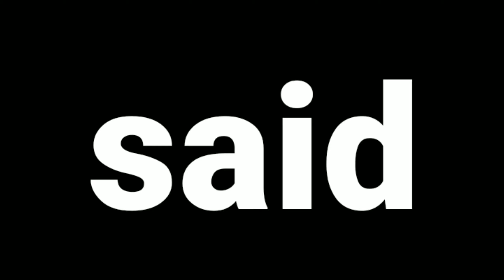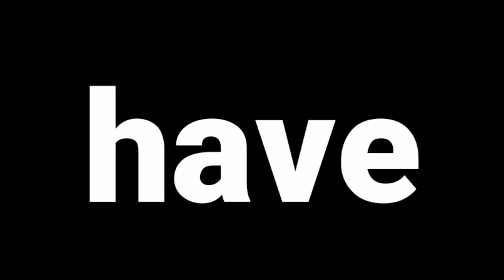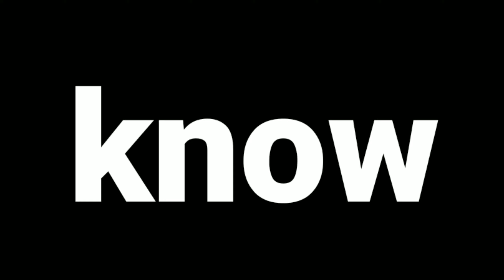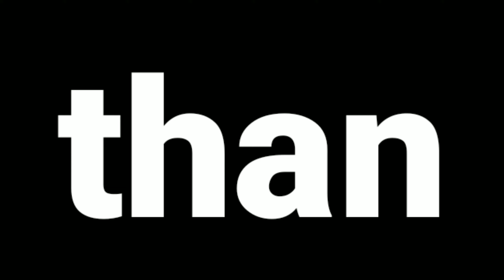Learn To Read &Spell With 4 Letter Sight Words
4 letter sight words and kids learning
4 Letter Words learning video